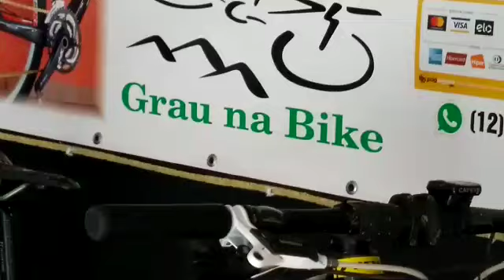Onde colocar o Power Link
Vídeo de Agostinho Graunabike